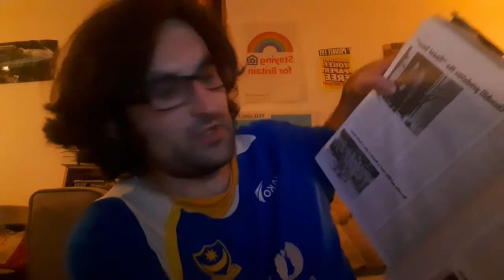Tour Guide in Exile#26 "Churchill's Last Urging" (June 13, 1940, 80th)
Churchill meets with Weygand and French leaders for the last time. Germany is close to the gates of Paris and for the first time, poised to capture the French capital. The unimaginable in 1871, 1914 and 1939 is now real.